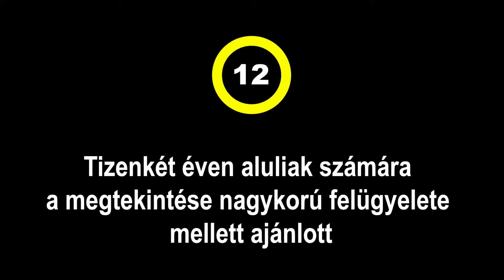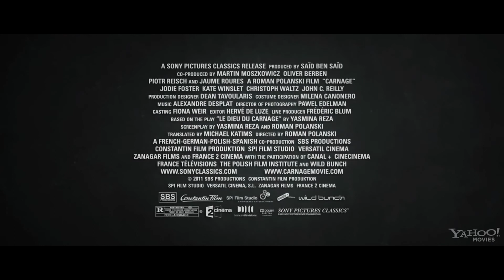Big Bang Media Carnage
Forgalmazó: Big Bang Media Kft